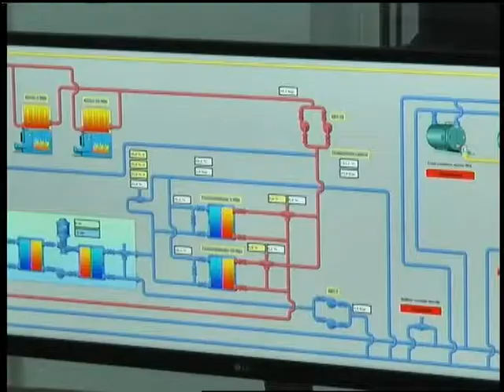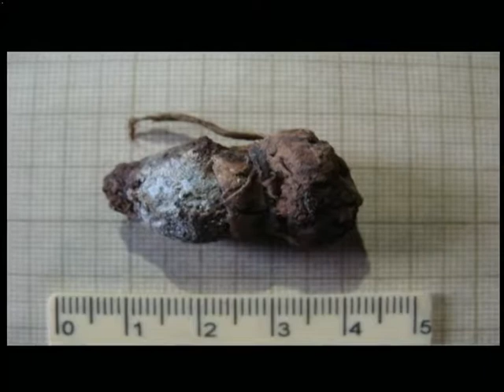03.07.2018. Новини. 13:30